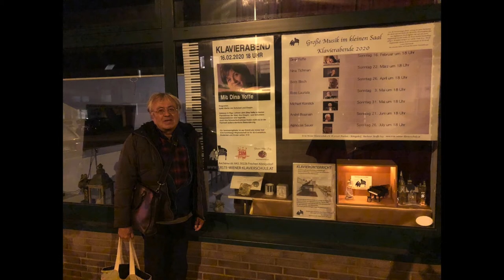Chopin h moll Sonate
André Boainain live in Sao Paulo 1972